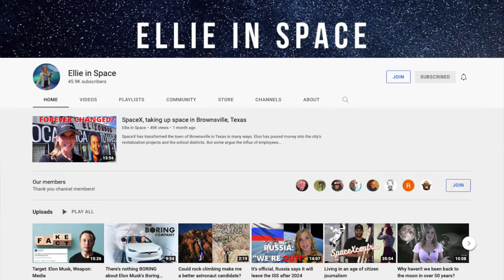Do THIS if you love SpaceX and Tesla! | Ellie in Space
Known as Ellie in Space on YouTube, Eliana Sheriff left her successful TV anchor career to focus on Space, SpaceX and Tesla as an independent reporter. She is one of a very few YouTubers who is combining years of journalism and reporting experience to her channel.

Follow Ellie on YouTube: Ellie-vated
Follow Ellie on Twitter: @esherifftv

Known as "the $TSLA Milestones Guy" join me as a 3 time startup founder with a product background to get to know the community better,  highlight key $TSLA milestones that are coming next, and record the events as they happen.

Timestamps:
00:00:00 Introduction
00:01:53 Why Ellie left her TV reporter job
00:14:54 The rise of "Independent Reporting"
00:27:15 Align with your "authentic self"
00:30:35 Ellie does her TV Reporter voice :)
00:31:55 Using her journalism skills for YouTube
00:34:30 Space and SpaceX
00:45:06 Ellie 1st reporter on Mars?
00:52:18 Her personal story
01:03:17 Her favorite video she's made?
01:07:40 Future topics she will cover?
01:09:26 Her goals and wishes
01:11:25 Where is journalism headed
01:13:39 Goal by end of decade